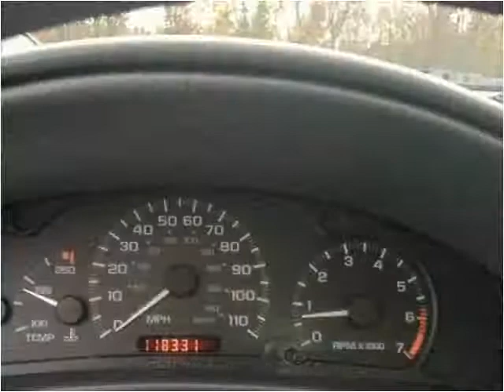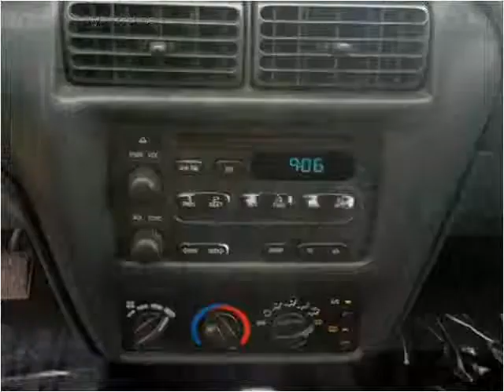2000 Chevrolet Cavalier Used Cars Necedah,Mauston,New Lisbon